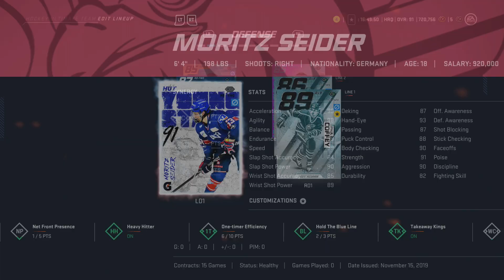NHL 20 HUT INSANE NEW CARDS + A HUGE 91 PULL!